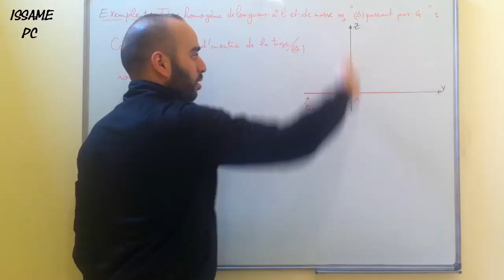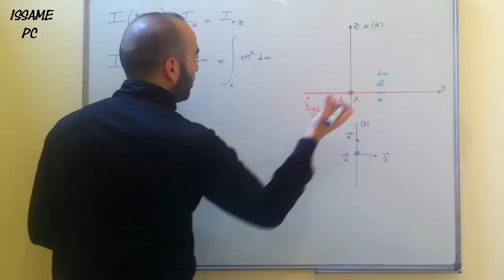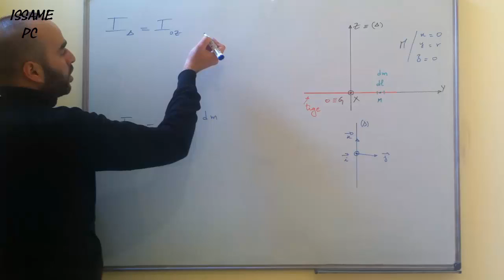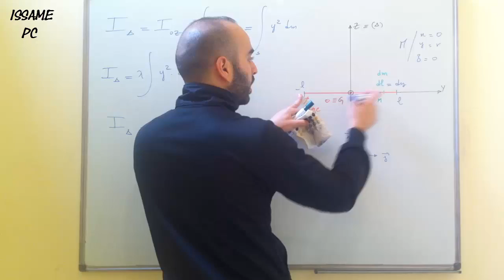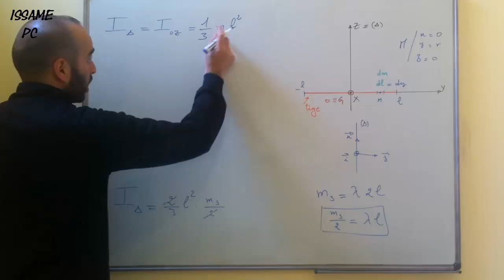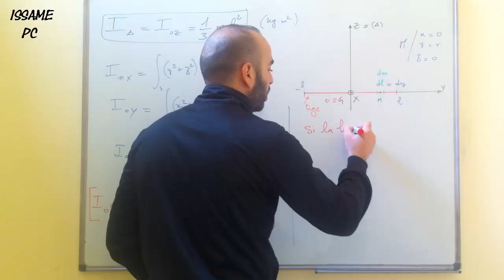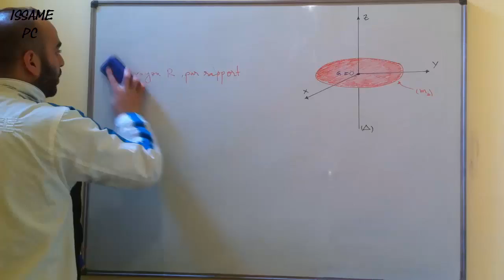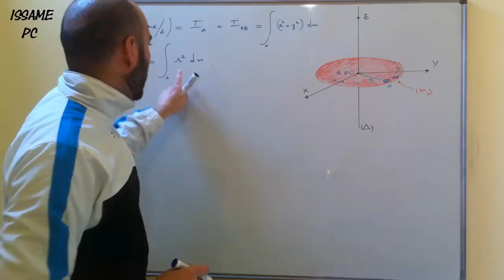Chapitre3 :Géométrie des masses-Part17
Moment d'inertie /à (OZ) d'une tige et d'un disque